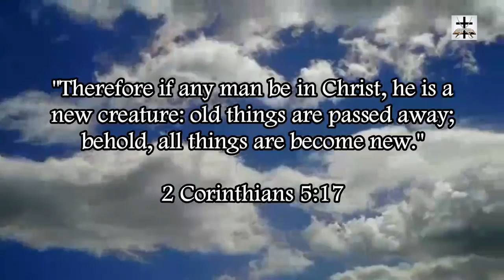Catholic Marian-Isis Idolatry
The goddess of Catholicism goes by numerous names, one is the name of the Egyptian goddess Isis.

Genesis 35:2 (KJV) - “Then Jacob said unto his household, and to all that were with him, Put away the strange gods that are among you, and be clean, and change your garments.”